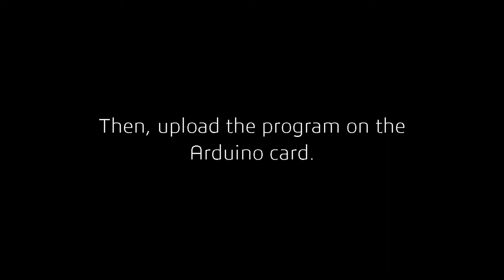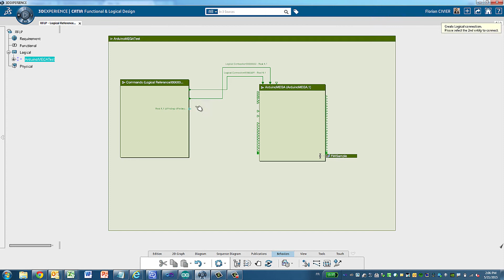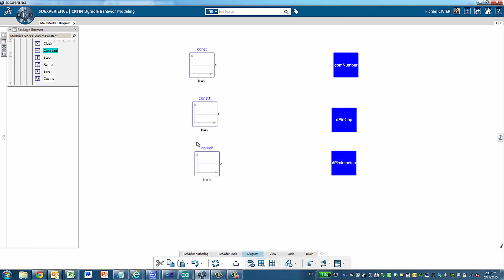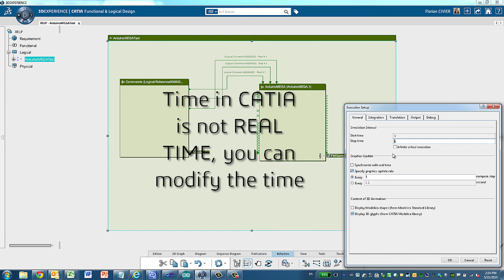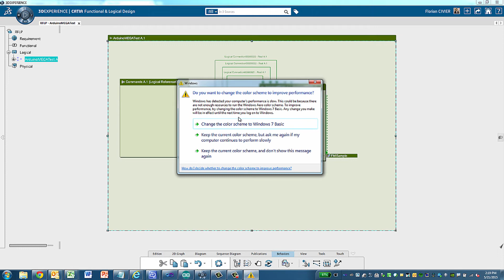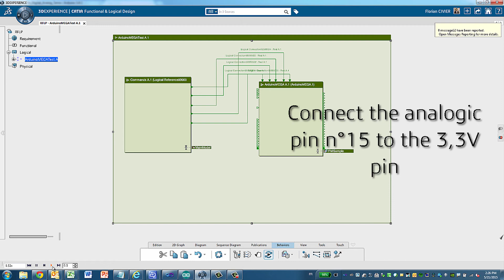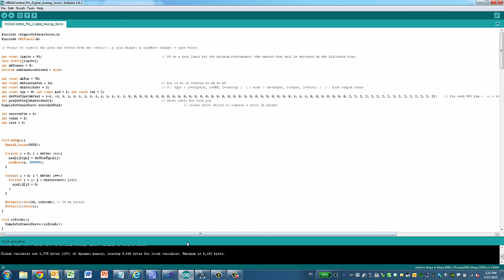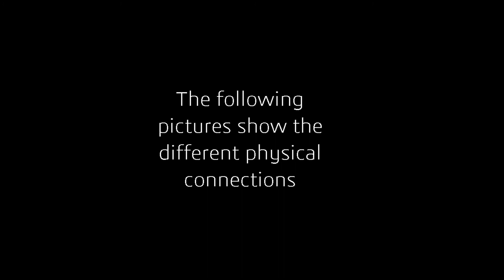Connection between Arduino Mega 2560 and the 3DEXPERIENCE Platform